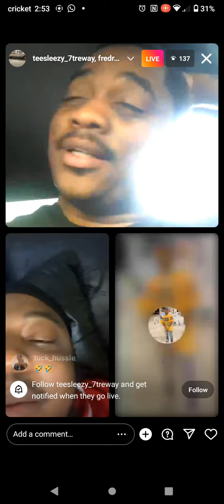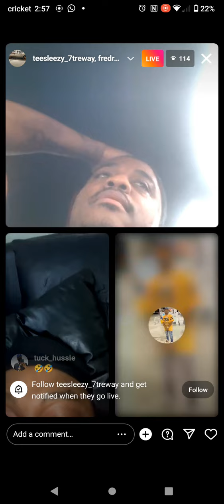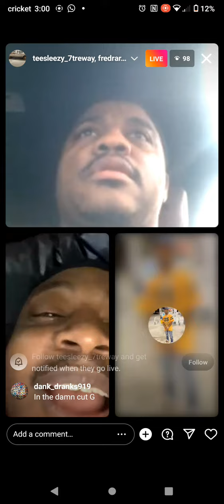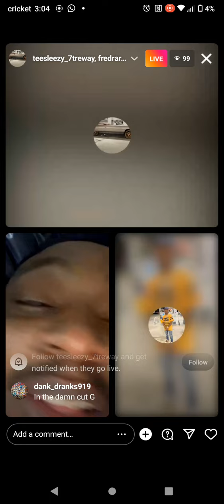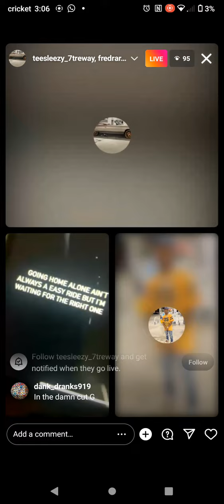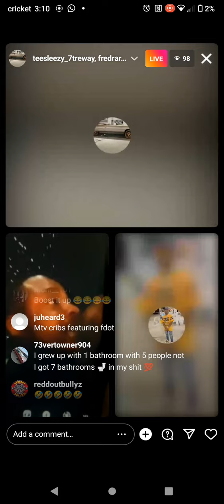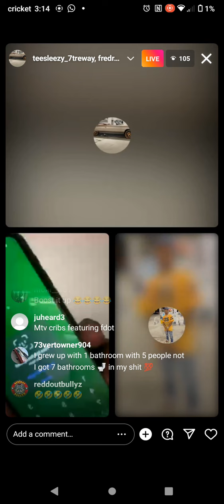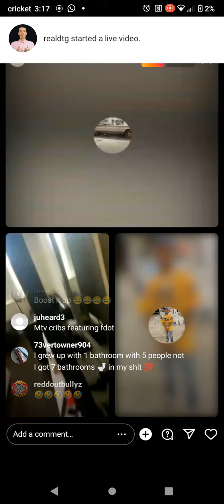fredrarriii and F dot live 🤣🤣🤣🤣